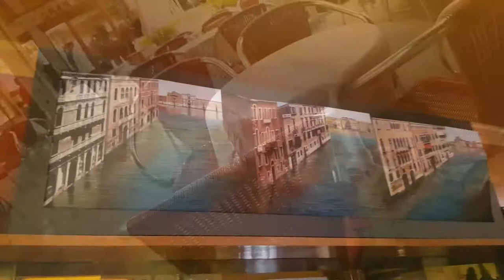Venice, Italy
2017.10 Venice, Italy